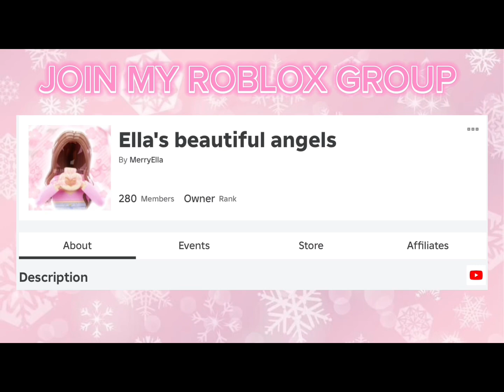HOW TO GET THE CHIMNEY SUFER BADGE IN ROYALE HIGH!! ||ROBLOX ROYALE HIGH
💖~Open me~ 💖
Hope the little tutorial was helpful to the new players of Royale High